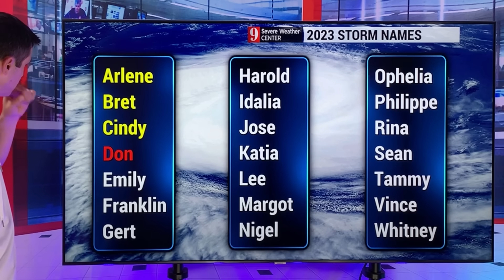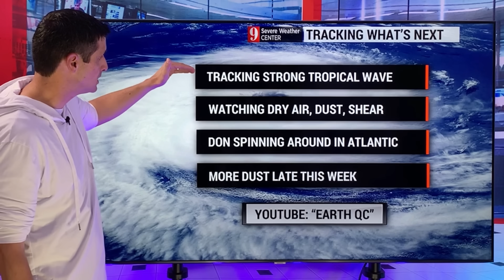Can this become a Tropical Storm or Hurricane....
This strong tropical wave off of the coast of Africa will continue to move across the Atlantic toward the Caribbean. By next early next week, it will be near the Eastern Caribbean and it could bring areas of heavy rain.

Over the next few days, it will continue to battle dry air, Saharan Dust, and even some wind shear. That's a good thing! That will prevent this thing from spinning up quickly into a hurricane, like the American Model was showing a few days ago.

In the North Atlantic, Tropical Storm Don will spin over the open waters. Early next week, it will lose tropical characteristics, and weaken in cooler water.

We are about to get into the busiest 3 months of the Hurricane Season.